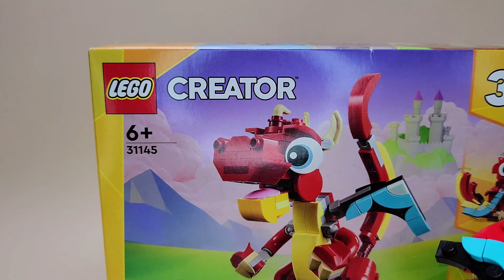Lego 31145 Alternative Build (Viking) / 레고 31145 다르게 만들기 (바이킹)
Made with LEGO 31145 bricks.
레고 31145 브릭으로 만들었습니다.